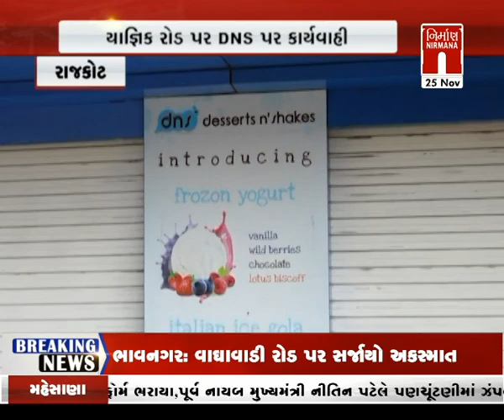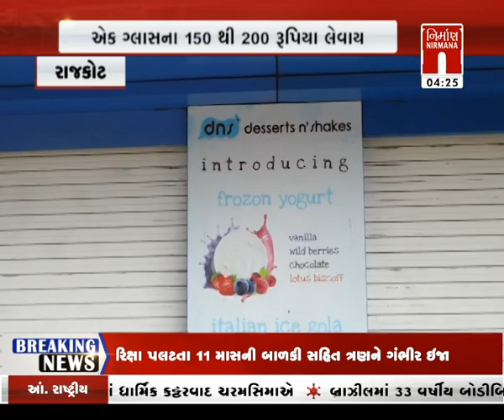Rajkot : આરોગ્ય વિભાગની ટીમની યાજ્ઞિક રોડ પર DNS પર કાર્યવાહી । Nirmananews